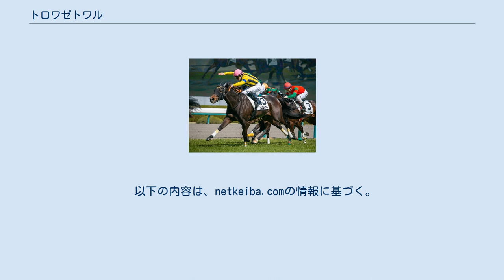トロワゼトワル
トロワゼトワル（欧字名:Trois Etoiles、2015年2月28日 - ）は、日本の競走馬、繁殖牝馬。
主な勝ち鞍は2019年・2020年の京成杯オータムハンデキャップ（GIII）。
 2015年2月28日、北海道千歳市の社台ファームで誕生。
ロードカナロアの初年度産駒の一頭である。
一口馬主法人「社台サラブレッドクラブ」から総額2,800万円（1口70万円×40口）で募集された。
名前は、フランス語で「三ツ星」を意味する「トロワゼトワル」と名付けられる。
 栗東・安田隆行厩舎に入厩。
2017年7月2日、中京競馬場芝1600mの新馬戦でデビューし、2番手追走から直線で抜け出して新馬勝ちする。
騎乗した福永祐一は「操縦性がよくて性格もいい。スピードがあるけど、マイルくらいまでがいいと思う」とコメントした。
休養を挟んで重賞初挑戦となったアルテミスステークスでは馬場に脚を取られて伸びを欠き、4着に敗れた。
 明けて3歳となった2018年はフェアリーステークスから始動するが、スタートで出遅れて最後方からの競馬となり、直線で追い込むも5着に終わる。
武豊に乗り替わったエルフィンステークスでは好スタートから流れに乗りながらもラストで失速し、4着に敗れた。
 以降は自己条件を使われるようになり、500万下から地道にクラスを上げていった。
2019年7月の豊明ステークス（1600万下）を中団から差し切って勝利し、オープン入りを果たす。
 フェアリーステークス以来の重賞出走となった京成杯オータムハンデキャップでは後続を引き離して逃げると、直線に入っても後続に影を踏ませず、2着ディメンシオンに3馬身半差をつけて快勝した。
勝ち時計1分30秒3は同年のヴィクトリアマイルでノームコアが記録した1分30秒5を0秒2更新する世界レコードだった。
1000mの通過タイムは一般的には速いとされる55秒4であったが、当日は開幕週で非常に速い時計が出やすい馬場状態になっており、騎乗した横山典弘は「体内時計がしっかりしたジョッキーには速いペースですが、馬場を考えると、そこまで速くないです」と笑顔で語った。
 しかし、重賞連勝を狙ったターコイズステークスは2番手から徐々に後退し、離れた最下位となる。
 年が明けて藤岡康太に乗り替わった阪神牝馬ステークスは逃げるもブービーの15着、初のGIとなったヴィクトリアマイルは三浦皇成とタッグを組む。
レースは再び逃げ、4着と掲示板に載る。
続く中京記念は17着に沈んだが、関屋記念は一転好走し2着となる。
 連覇を狙っての出走となった京成杯オータムハンデキャップ（GIII）は、鞍上が横山典弘に再び戻った。
スマイルカナに先手を譲って2番手に進み、直線では外から伸びたボンセルヴィーソ、内で粘るスマイルカナと3頭で競り合い、横一列に並んで決勝線を通過。
スマイルカナにハナ差先着して勝利し、1着2着3着の間隔はいずれも「ハナ差」接戦を制した。
日本レコードを記録した前年より3秒6遅い時計で走破し、連覇を達成した。
 JRAサマーマイルシリーズ2020では中京記念1ポイント、関屋記念5ポイント、京成杯オータムハンデキャップ10ポイントの合計16ポイントを挙げ、見事チャンピオンの座を手にした。
 その後、初の1800m戦となった府中牝馬ステークスは4番人気で4着となる。
引退レースとなったターコイズステークスは見せ場なく16着としんがり負けに終わった。
引退後は北海道千歳市の社台ファームで繁殖牝馬となる。